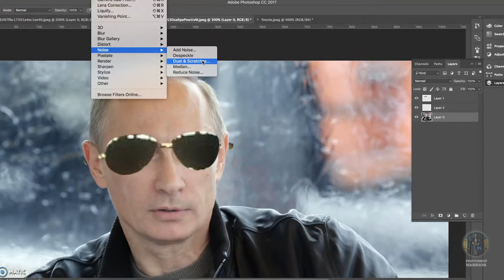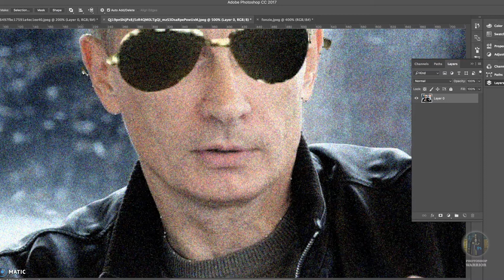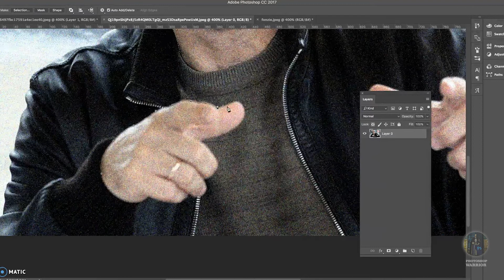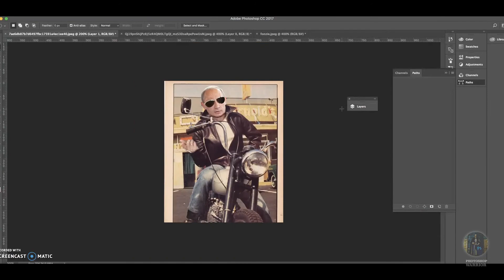Photoshop Battles 02: Putting Putin On The Fonz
Another day another battle. Photoshopping Putin onto an old photo of the Fonz on a motorcycle. I had to make the photo of Putin look older so it wold translate well on the Fonz photo.